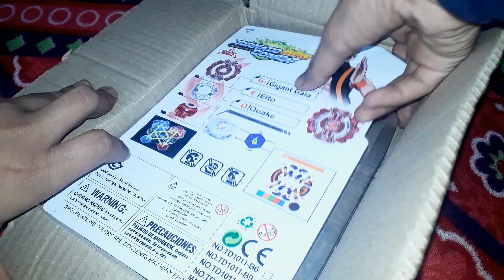Giga Gaianon Burst Beyblade Unboxing & Review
Hello Friends

In This video I did the unboxing of giga gaianon burst beyblade. The owner of This beyblade is gabe brunai blader. It is balance type beyblade.